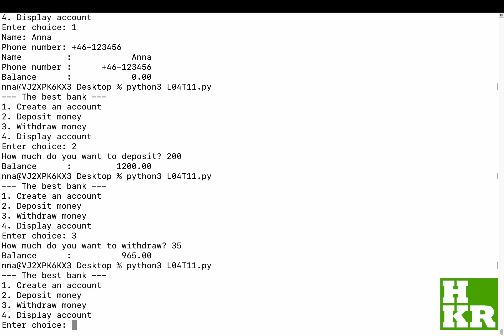Lecture 4 - Task 11